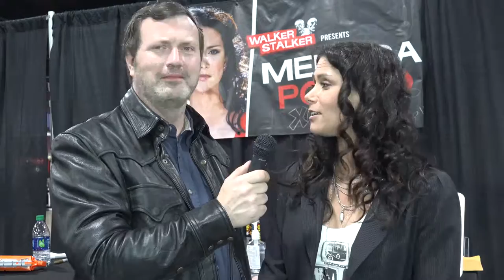Melissa Ponzio (The Walking Dead, Teen Wolf) - Captain Kyle Special Interview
She mothered a werewolf, dated Tyrese and saved lives... what did you do today? Melissa Ponsio, actress and wonder woman!

We interviewed Melissa Ponzio, an actress from Teen Wolf (Melissa McCall), Chicago Fire (Donna Robbins) and The Walking Dead (Karen)... and she had some great things to say about cosplayers! Watch this video... she doesn't bite.

for more information about our channel!